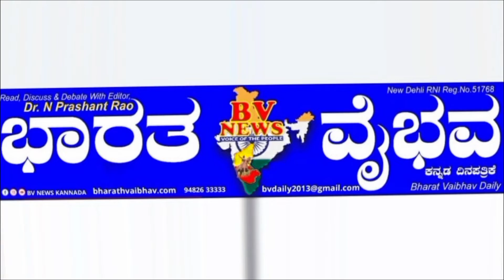ಬೆಂಗಳೂರಿನ ಇಂದಿರಾ ನಗರದಲ್ಲಿ ಭಾರತೀಯ ಬ್ರಾಂಡ್ ಇವಿಯಮ್ ನ ನೂತನ ಶಾಖೆ ಆರಂಭ